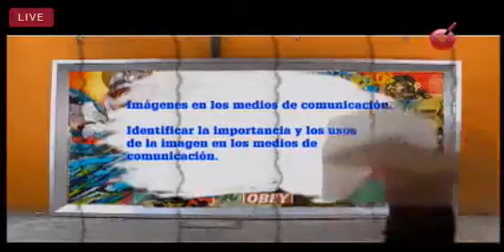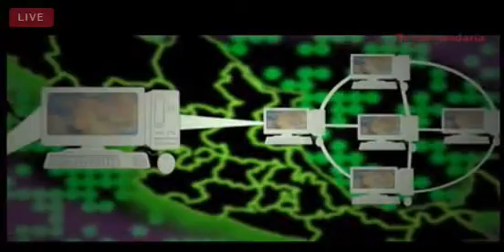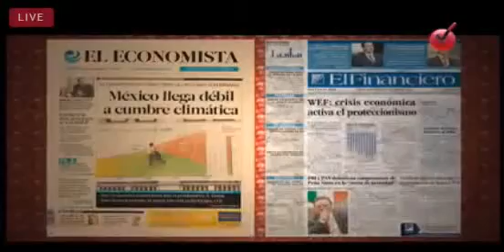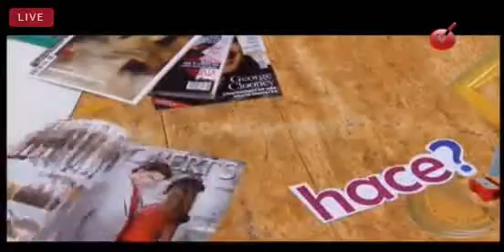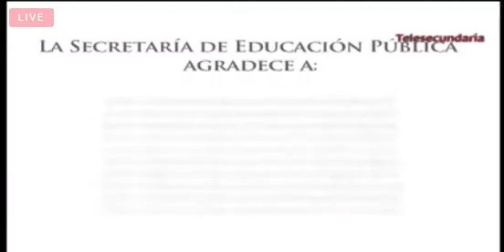Artes Visuales II Bloque 3 Secuencia 1 Sesión 17 Imagenes en los medios de comunicación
Identificar la importancia y los usos de la imagen en los medios de comunicación.